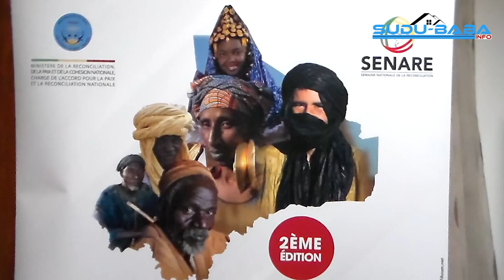Lancement Officiel de la 2ème Edition de la Semaine nationale de réconciliation SENARE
Discours
Colonel Major Ismaël Wagué